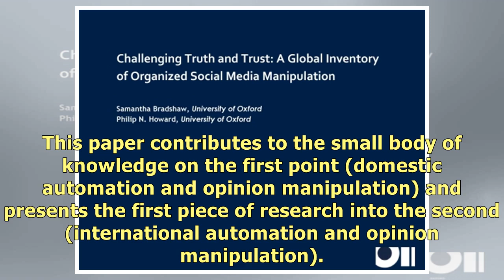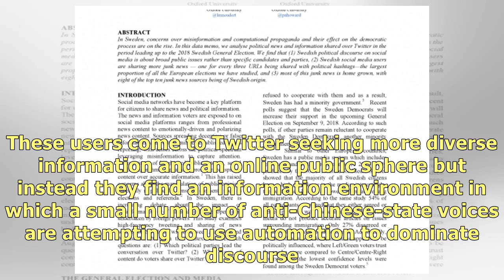Chinese computational propaganda: automation, algorithms and the manipulation of information abou...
Chinese computational propaganda: automation, algorithms and the manipulation of information about Chinese politics on Twitter and Weibo.
Home/Chinese computational propaganda: automation, algorithms and the manipulation of information ab.